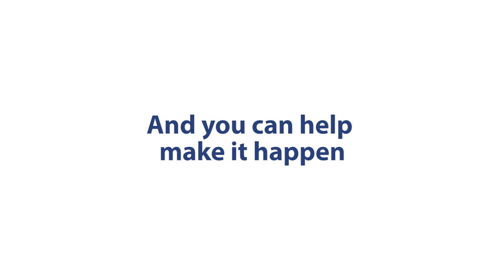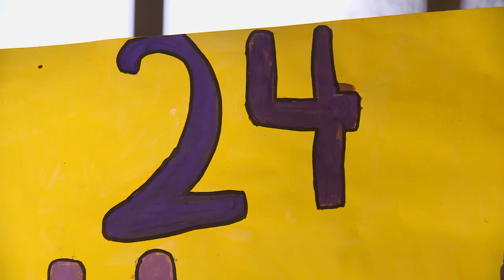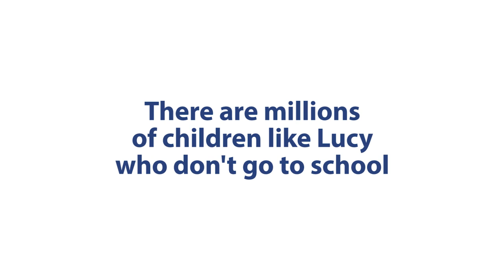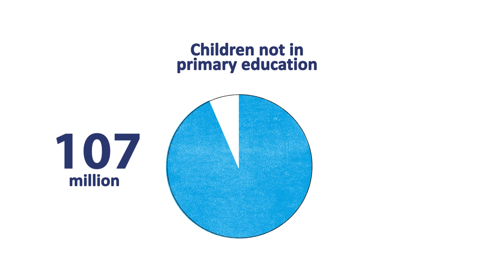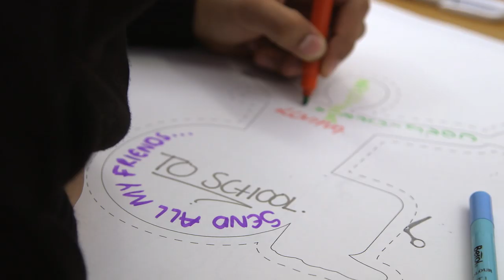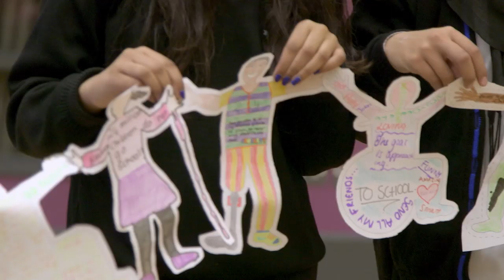Send ALL My Friends to School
57 million children around the world are not in school and children with disabilities are missing out the most.

It's estimated that 24 million children with disabilities are missing out on school BUT we can help to change things.

Join the world's largest education campaign and help use to send ALL our friends to school! Join up now at sendmyfriend.org